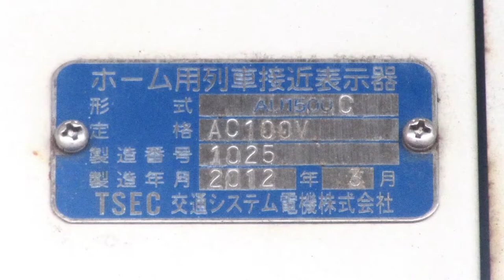新京成電鉄 上本郷駅 ホーム用列車接近表示器 AU1500C TSEC 交通システム電機株式会社製